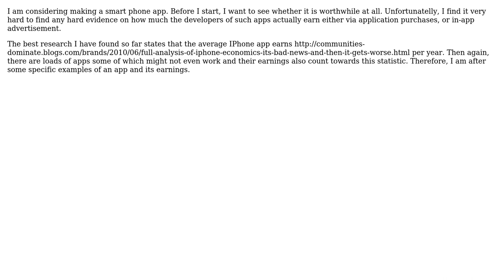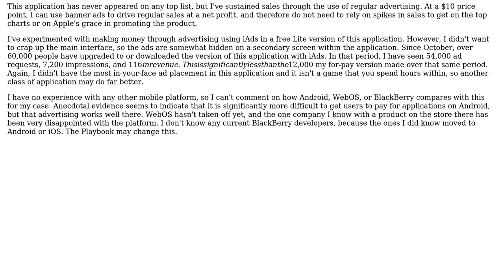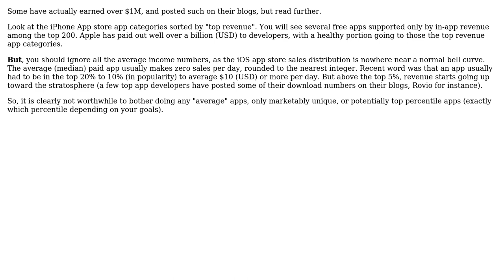Any hard evidence on how much smart phone app developers have actually earned?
Software Engineering: Any hard evidence on how much smart phone app developers have actually earned?

With thanks & praise to God, and with thanks to the many people who have made this project possible! | Content (except music & images) licensed under CC BY-SA | Music | Images & others | With thanks to user lfx user hotpaw2 user David user Brad Larson and the Stack Exchange Network Trademarks are property of their respective owners. You are responsible for your own actions.